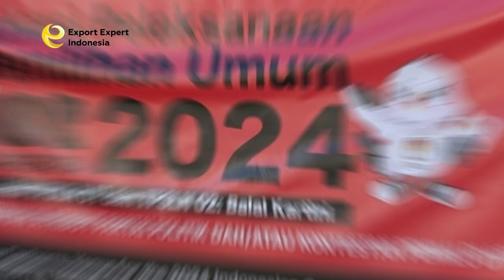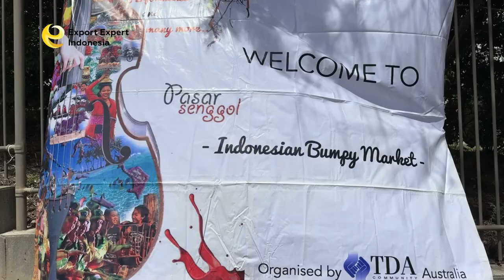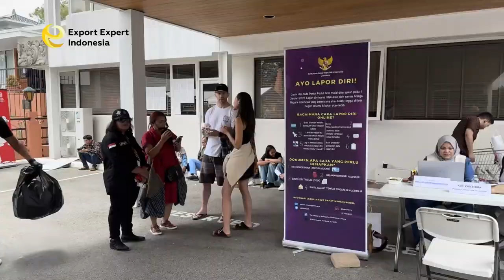SERU !!! Pelaku Bisnis Kuliner Indonesia Meriahkan Pasar Senggol di Canberra Australia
Atase Perdagangan RI di Canberra Australia dan Panitia Pemilu Luar Negeri menggelar kegiatan bernama Pasar Senggol.

Pasar Senggol bertujuan untuk membantu para pelaku usaha diantaranya kuliner makanan khas Indonesia agar mendapatkan eksposur di pasar Canberra Australia.

Keseruan dan kemeriahan pasar senggol dinilai menarik Warga Negara Australia dan Warga Negara Indonesia yang tinggal di Canberra Australia terutama karena diadakan bersamaan dengan pemilu 2024.